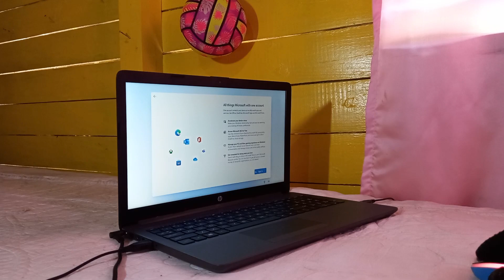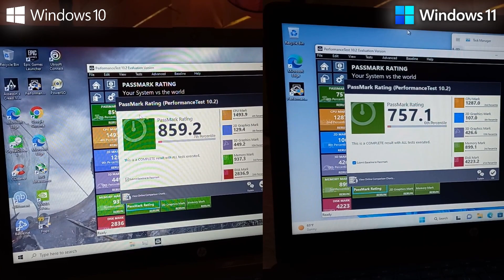Windows 11 - AMD A6 Radeon R4 Graphics + 3D Mark Performance Score (2023)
Windows 11 - AMD A6 Radeon R4 Graphics - 3D Mark Performance Benchmark.

Timestamps
0:00 Installing windows 11
0:17 3D Mark Performance Test
2:07 3D Mark Results

(Laptop Specs)

8GB RAM (Single Channel)
500GB SSD

Soundtrack